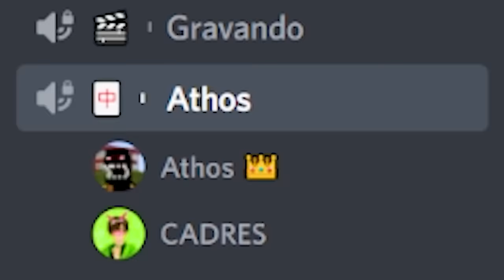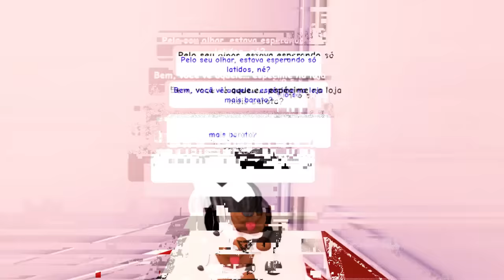Virei PAI do meu AMIGO por UM DIA